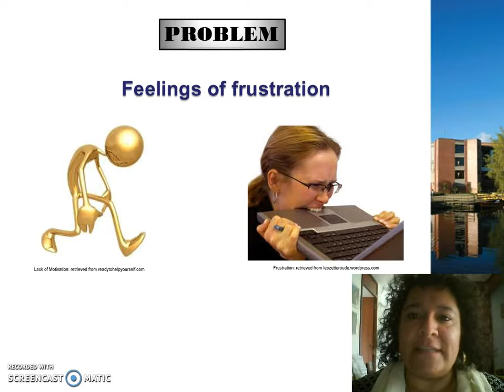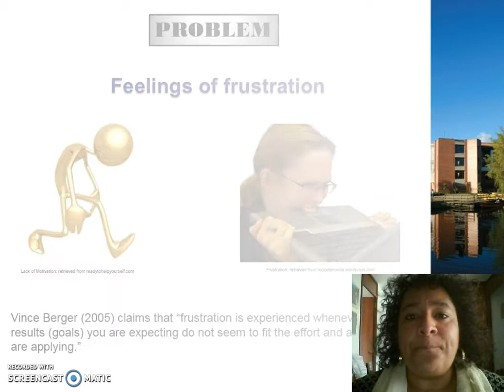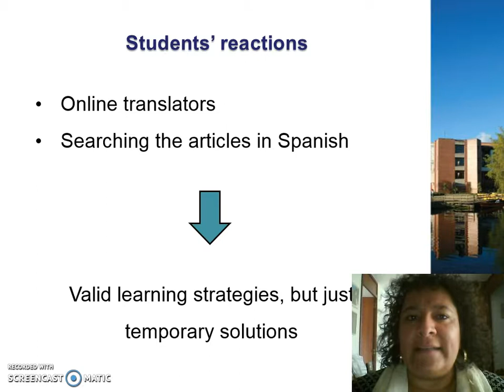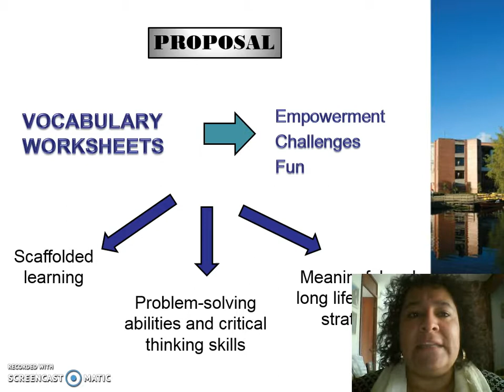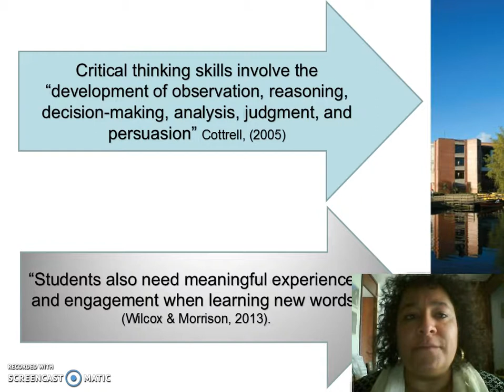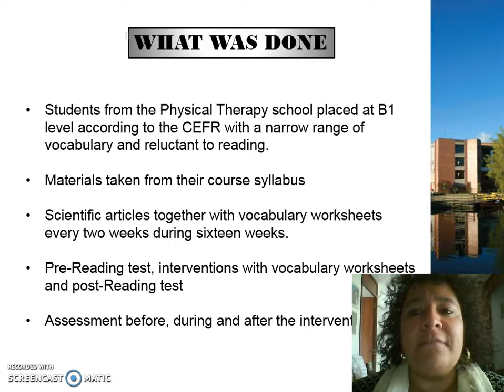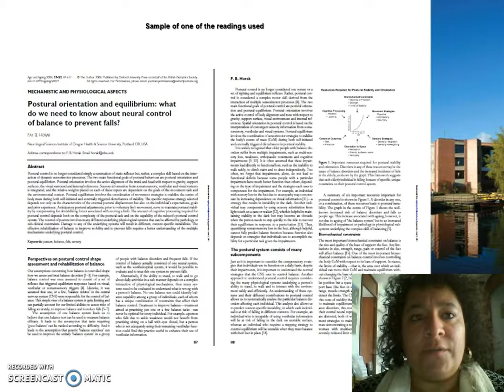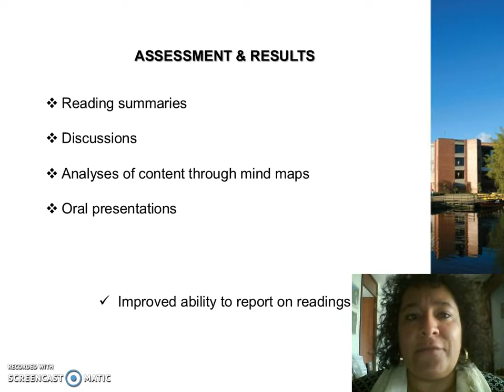Using Simple Vocabulary Strategies to Improve the Reading Comprehension of Scientific Articles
The paper "Using Simple Vocabulary Strategies to Improve the Reading Comprehension of Scientific Articles" has been presented in the framework of the Eight edition of the International Conference "The Future of Education" held in Florence on 28 - 29 June 2018.